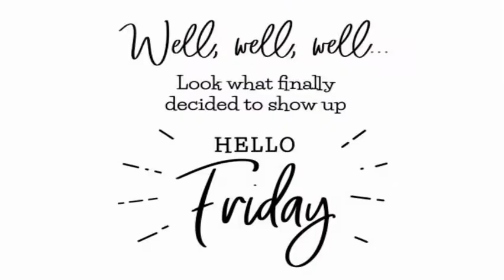Flyer News 1 22